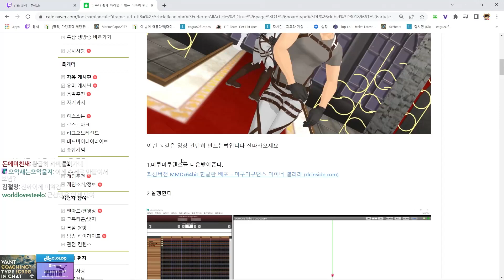가능할까요｜룩삼의 일상 하이라이트